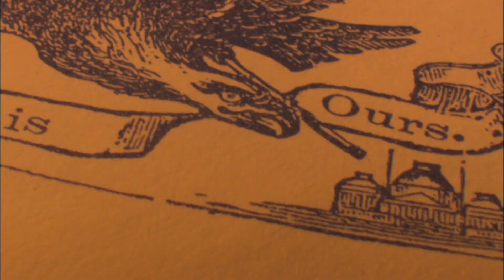Architecture of Oppression: Slave Planet Earth - OFFICIAL TRAILER